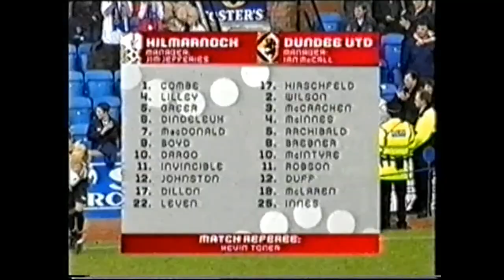Livingston 0 Killie 2 11/09/04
Combe, Lilley, Dindeleux, Dillon, Fowler, Locke, Invincibile, Johnston, Dodds, McDonald, Boyd

On the bench: Smith, Greer, Joly, Murray S, Leven, Dargo, Wales